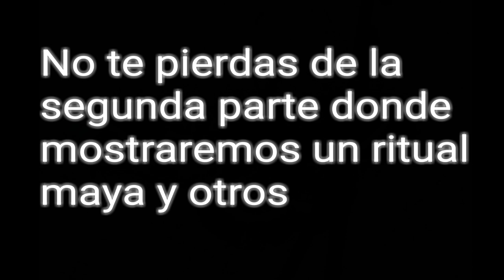Tres altares Mayas Tesoros de Cantel